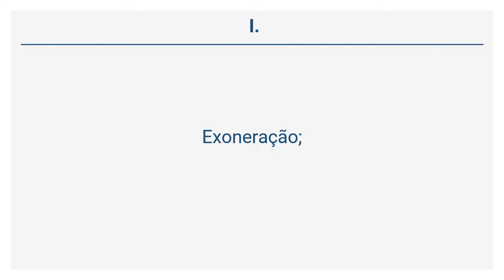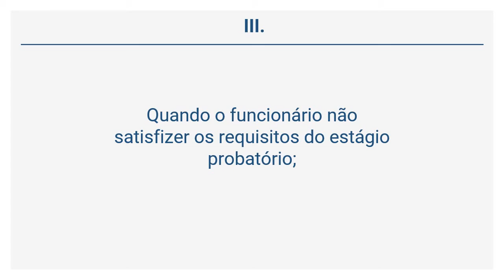Lei 836/1969 (15 de 30) - DA VACÂNCIA